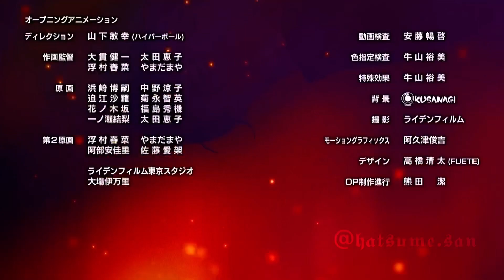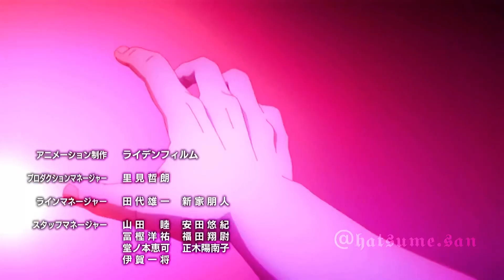Tokyo revengers opening but with Lil nas x song {Montero} ߮߰❤︎ ߮߬ ⃕ Call me when you want}